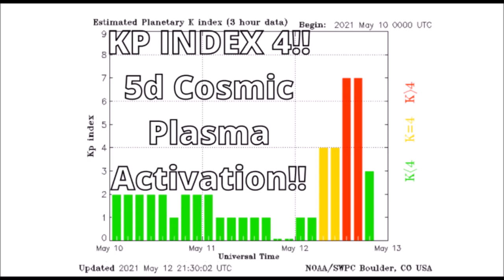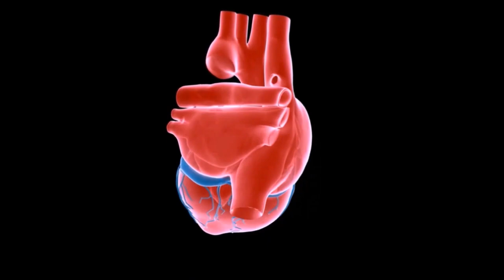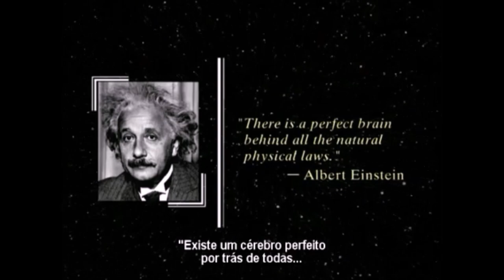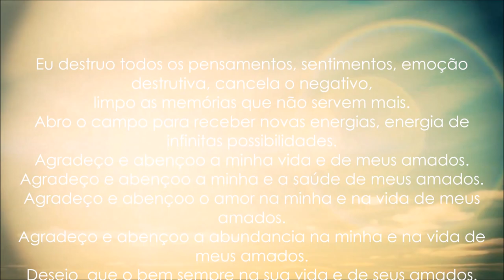Relatório dos Sintomas dos Níveis elevados da Ressonância Schumann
Nas últimas 24h Fomos atingidos por ventos solares e ondas de plasma cósmico 5d com amplitude de 53 Hz aparecendo nos gráficos de Schumann. Confie no Plano Divino e continue ancorando e elevando sua frequência vibratória é muito importante nesse momento. Assista ao vídeo até o final e identifique se você está passando por algum desses sintomas.

Programas que uso:
▶ Moviemaker
▶ IMOVIE

Equipamentos que uso:
▶ Câmera: Iphone 6
▶ Microfone: Kit Microfone Lapela + Adaptador Celular Smartphone Youtuber
▶ Iluminação: 2 lâmpadas de 45W / 5500K